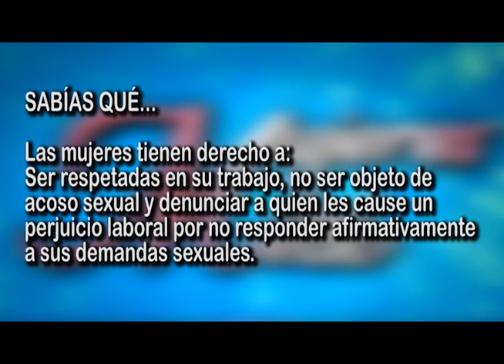MUJERES SIN MIEDO INVITADA CRISILA RESTREPO M.